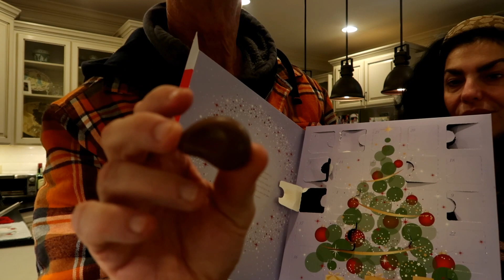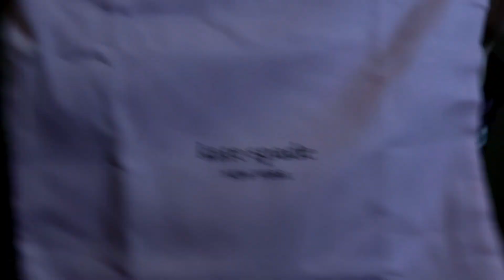VLOGMAS DAY 13 ANOTHER FALLING OFF THE WAGON HAUL/ KEITH MAKES BOURBON SAUCE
Hey my Loyal Subjects ha
In Vlogmas Day 13 Keith and I are hanging out in the kitchen, he is making Bourbon sauce for his famous Bread pudding and I of course have yet another haul. I actually got this stuff back during the Black Friday sales...part of my Falling off the Wagon haul!
Much Love,
YotaStyle

My SA and Autumn's SA at the Houston Galleria Becca Text her at 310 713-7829

My FAVORITE HANDBAG ORGANIZER FOR Louis Vuitton Neverfull MM or Gucci Ophelia Tote or any bag that size! It does come in three sizes!
Vercord Purse Organizer Insert Bag Tote

***FABULOUS FINDS BY YotaStyle***

*Signature Monogram Headband (LIKE MINE LOVE IT)

KATE SPADE FINDS ON SALE!
*Crescent Small Leopard Calf Hair Shoulder Bag (LIKE MINE)
*Smile Small Foliage Plaid Shoulder Bag (LIKE MINE, DIFFERENT PATTERN)
*Smile Croc Embossed Leather Small Crescent Shoulder Bag
*Run Around Large Pebbled Leather Crossbody
*Bradley Medium Pebbled Leather Crossbody
*Spencer Mini Metallic Dot Crossbody
*All Day Large Leather Tote (MY PICK)
*Sam Leopard Medium Tote
*Market Medium Spade Flower Jacquard Tote (MY PICK)
*spencer metallic leather bifold wallet
*spencer metallic dot bifold wallet
*spencer sunshine dot faux leather card holder
*spencer apple toss faux leather card case (CUTE!)
*small spencer slim leather bifold wallet
*daisy dot oblong scarf (MY PICK)
*mixed dot oblong scarf (MY PICK)

BEAUTY FAVORITES
*RevitaLash® RevitaBrow® ADVANCED Eyebrow Conditioner
*Nighttime Necessities Advanced Night Repair Serum Set
*Charlotte TilburyGoddess Clay Mask
*ELF SNOW MUCH FUN CALENAR (GREAT GIFT)
*INSTANT LIFT BROW PENCIL (MY PICK)